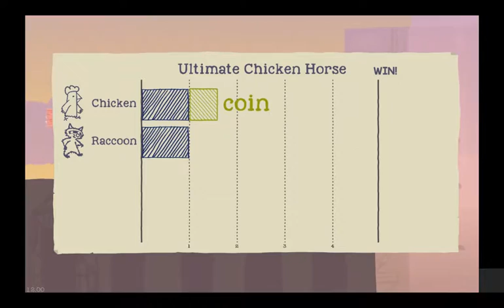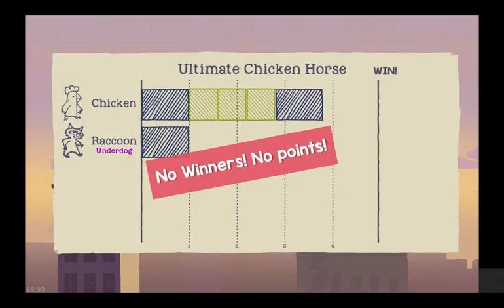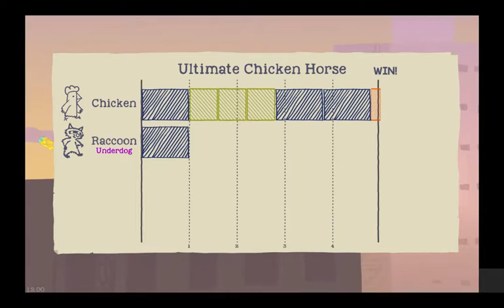Ultimate Chicken Horse: DO YOUR JOB! (Part 3)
Jon vs Jonva! Let's see who's better at Ultimate Chicken Horse